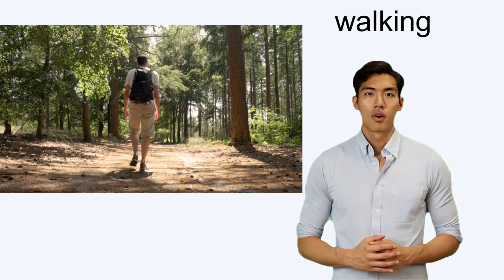How Many Calories in Coriander Nutrition Facts of Coriander